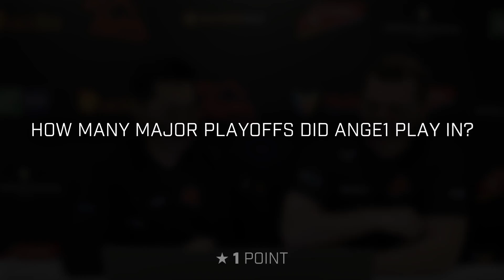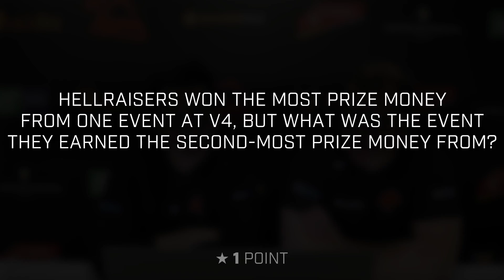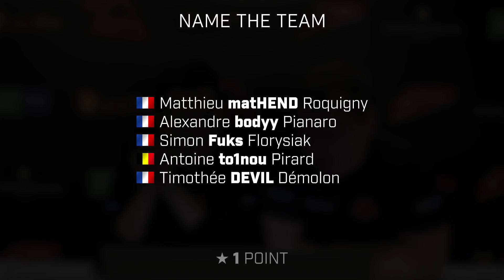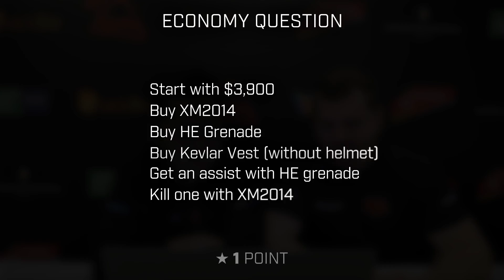Counter-Quiz: HellRaisers (ANGE1 & Hobbit)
A returnee to Counter-Quiz is team HellRaisers, but for the second season of the show, the Ukrainian organization will be represented by Kirill "ANGE1" Karasiow and Abay "Hobbit" Khasenov.

In the latest episode of Counter-Quiz, which was shot at SuperNova CS:GO Malta we tested the CS knowledge of the 29-year-old in-game leader ANGE1 and his team's newest recruit Hobbit. The Ukrainian-Kazakhstani connection will try to outdo Issa "ISSAA" Murad and Özgür "woxic" Eker, who represented the team in the last season.

With the new format of Counter-Quiz, a team can secure a maximum of 14 points, with each set of questions including one regarding the economy. Click play below to find out how ANGE1 and Hobbit did, and enjoy a few laughs along the way: